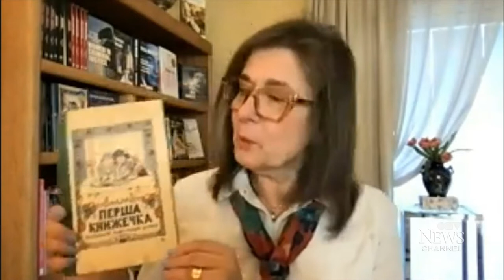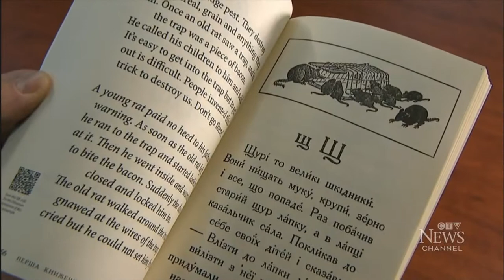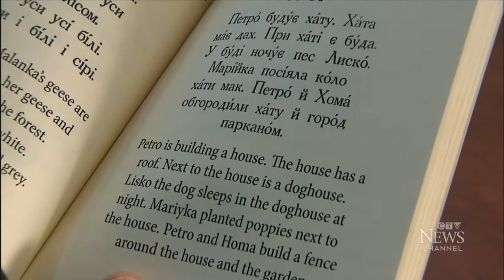Fundraiser with old prairie school book - Canada